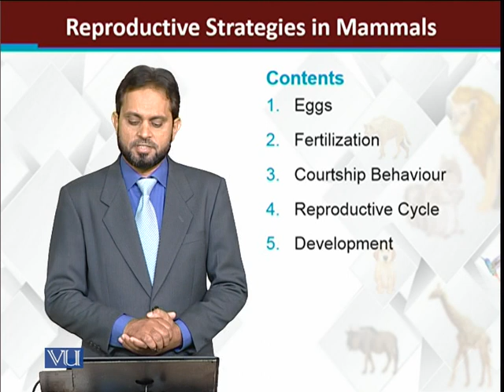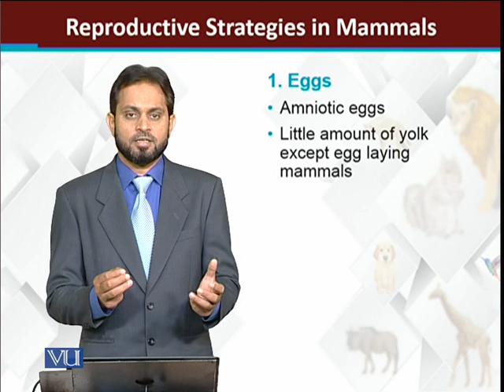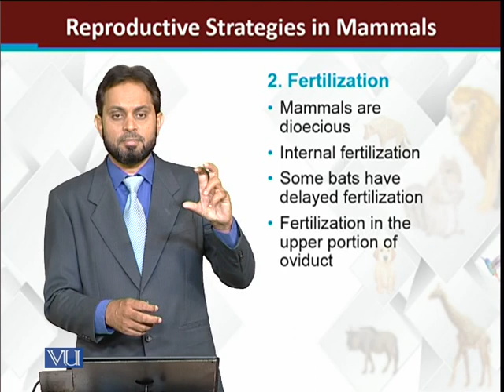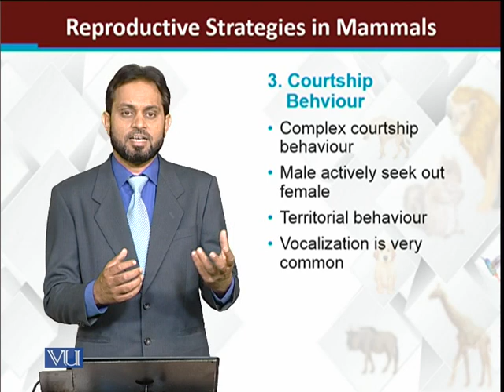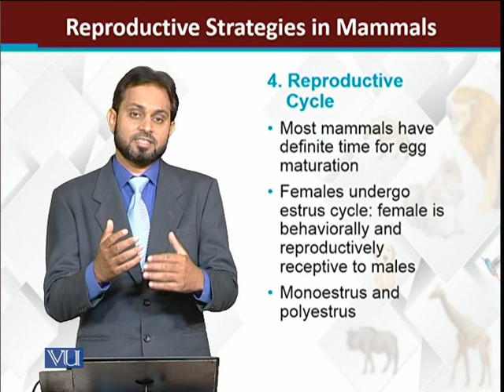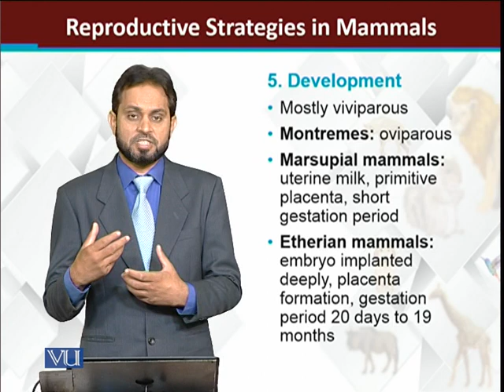Reproductive strategies in mammals | Principles of Animal Life-I | ZOO514T_Topic139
Topic139: Reproductive strategies in mammals
by Dr. Muhammad Tariq Zahid